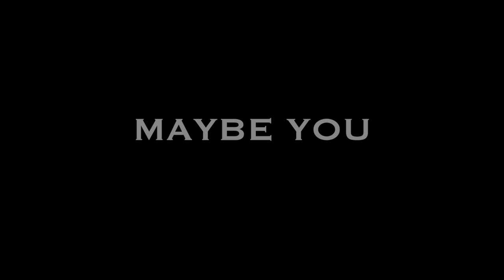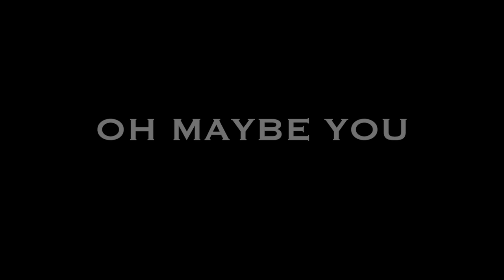Justin King - Broken